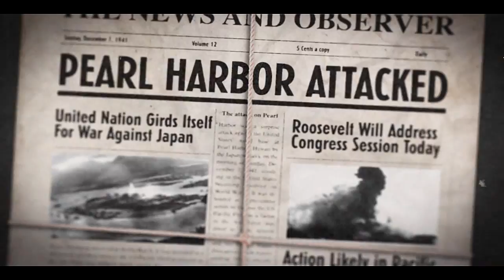WORLD AT WAR ||#01//PT-BR||: Iniciando a campanha - SEMPER FI.